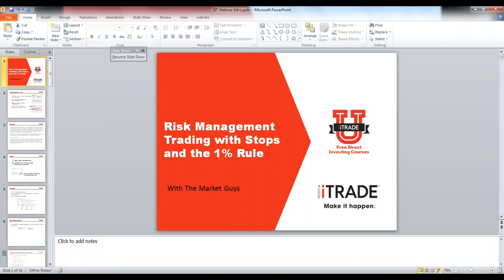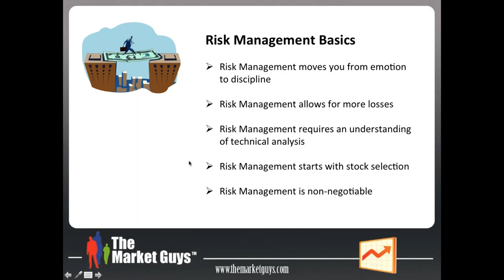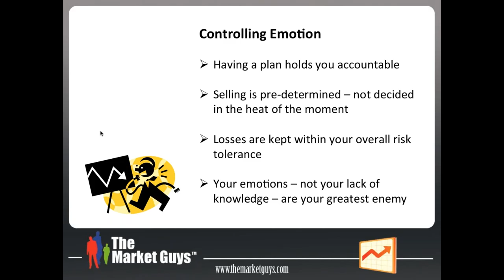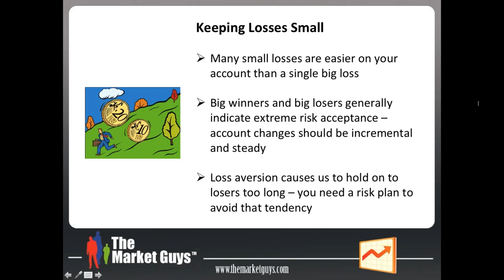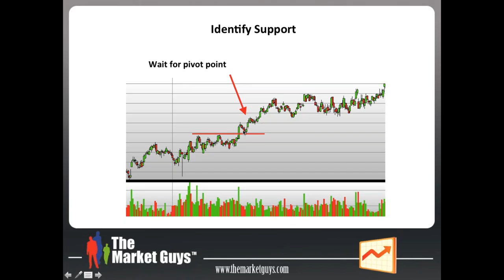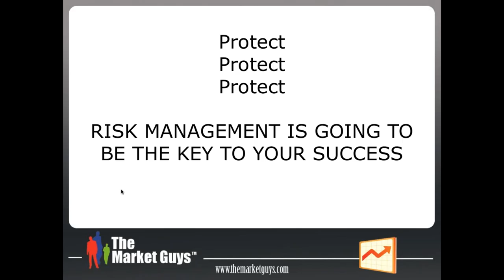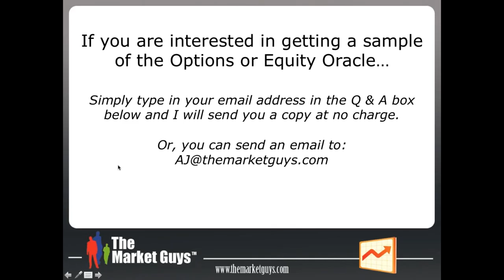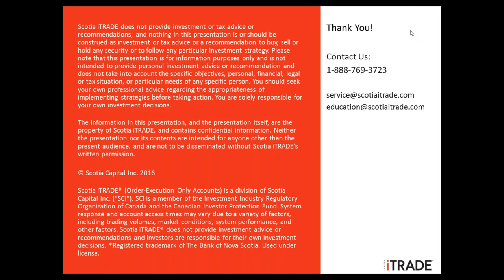Risk Management Trading with Stops and the 1% Rule with The Market Guys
Level: 2

In this webinar you will learn how to minimize losses and protect profits in a trading portfolio with stops and trailing stops on our powerful platforms. This session will also review the 1% Rule for Money Management and will cover the concepts of support and resistance.